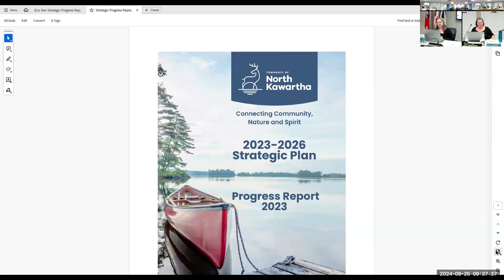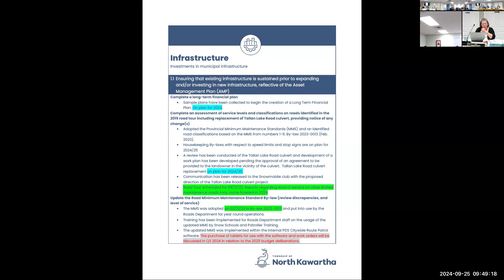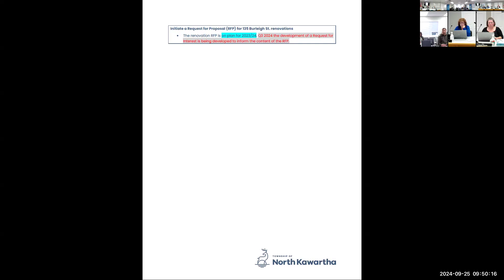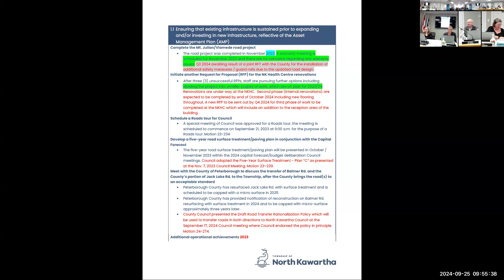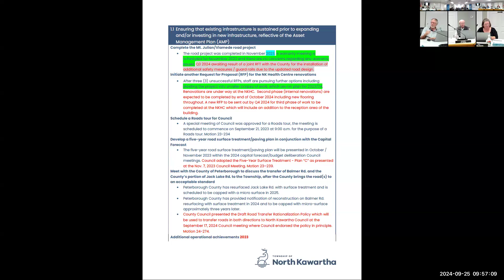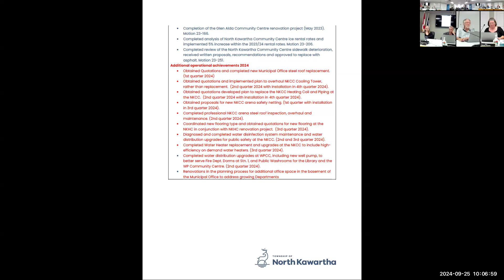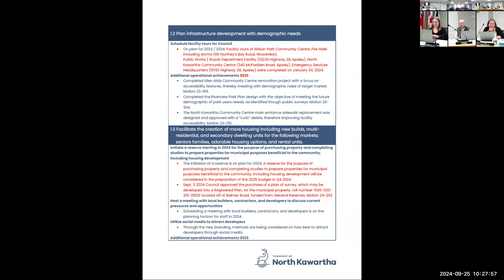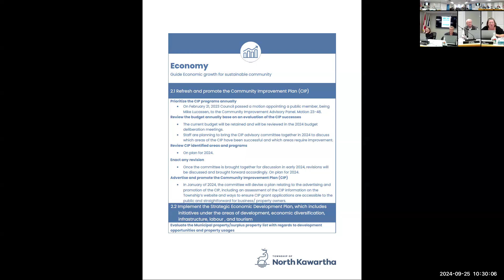09 25 2024 Part 1 Special Strategic Planning Meeting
Strategic Plan 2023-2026 - Draft Progress Report, Alana Solman, CAO